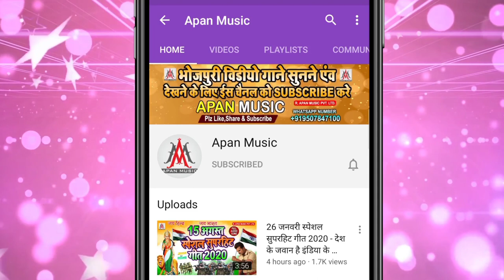चिट पट कके बैलून तोहर फार देब || Dev Sunil, Pramila Rani || Chit Pat Kake Bailun Tohar Far Deb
►Song : Chit Pat Kake Bailun Tohar Far Deb
►Singer : Dev Sunil , Pramila Rani
►Lyrics :  Vikash